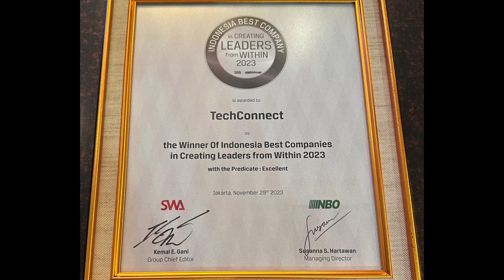TechConnect Received an Award from SWA & NBO Indonesia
Yesterday (11/29), at Shangri-la Jakarta, TechConnect received an award from SWA.co.id & NBO Indonesia for Excellent Winner For Indonesia’s Best Companies In Creating Leaders From Within. We are truly honored and hope that this accomplishment  will motivate all of us to continue making improvements.